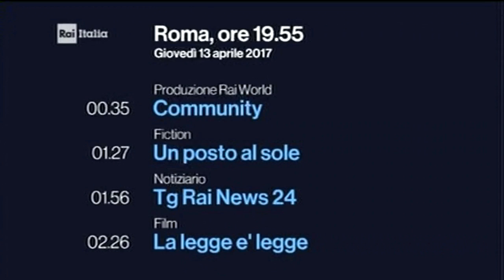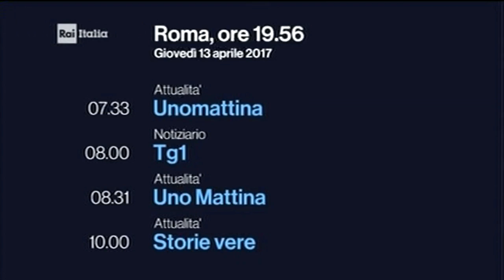Rai Italia - Roll de programação (2017-presente)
(Se si vuole chiedere a noi qualche cosa, si prega di scrivere in inglese, spagnolo o portoghese. Grazie!)

Este pacote gráfico foi estreado em 10 de Abril de 2017. Junto a outros nove canais temáticos, completou o processo de rebrand da Rai, iniciado a 12 de Se(p)tembro de 2016.